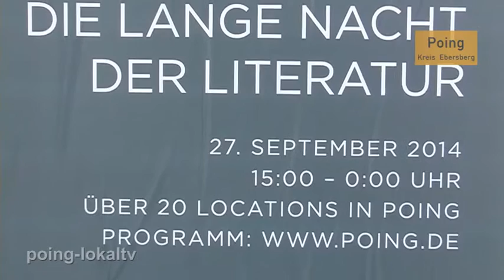Lange Nacht der Literatur in Poing, 27. September 2014